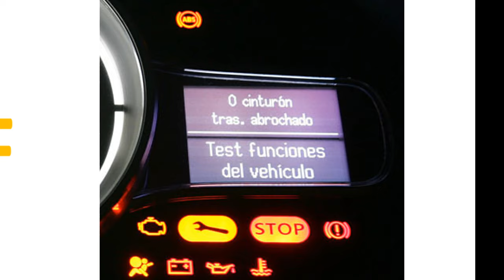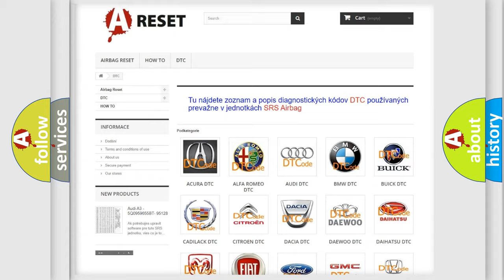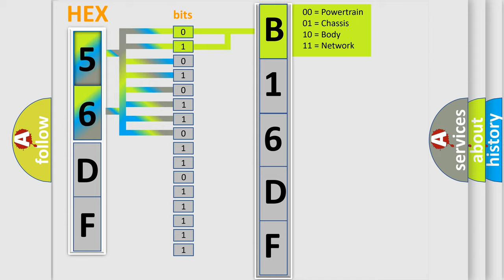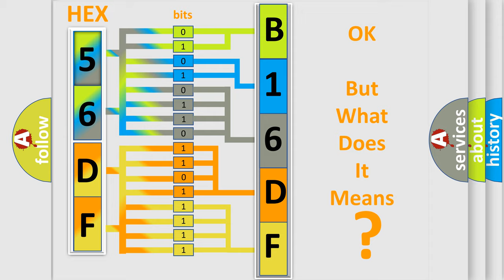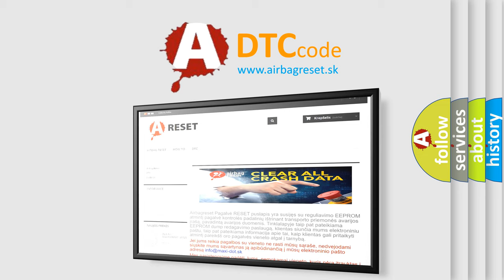DTC Dodge B16DF-15 Short Explanation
Contents:
0:21 Basic DTC analysis according to OBD2 protocol standard.
1:48 Insight into programming
2:58 A diagnostically understandable description of the Diagnostic Trouble Code
3:05 Basic error definition

Make:
Dodge
Code:
B16DF 15
Definition:
Ignition Control Signal Circuit Malfunction:
Description:
Engine started,engine runtime over 20 seconds,and the PCM did not detect any IC signals from the power transistor during the test.
Cause:
Ignition coil primary circuit is open or shortedIgnition coil condenser is shortedCKP sensor signal is erratic,missing or the sensor has failedCMP sensor signal is erratic,missing or the sensor has failedTSB 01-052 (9 or 01) contains info
Failure Type: